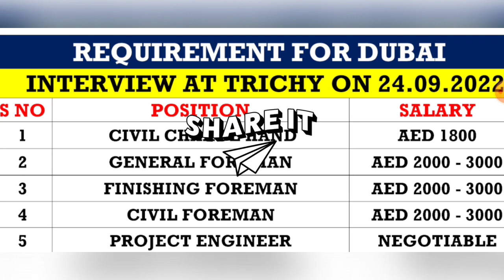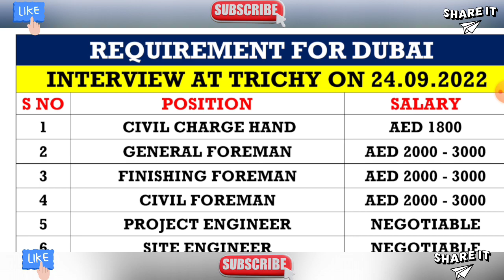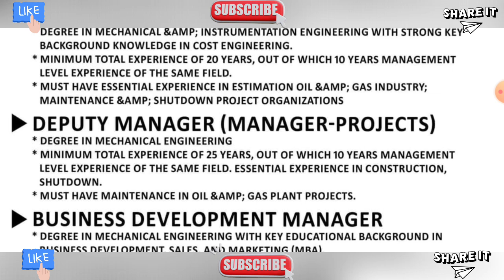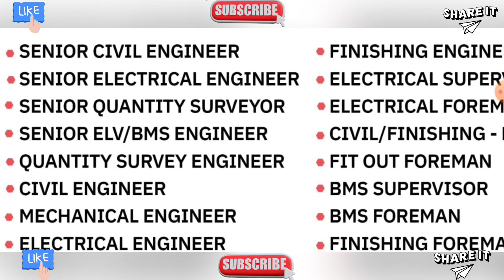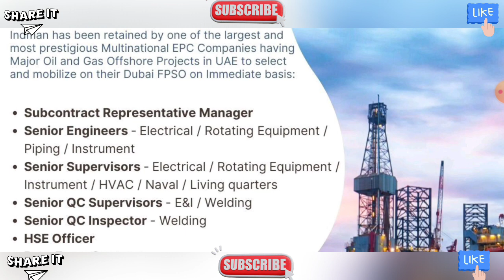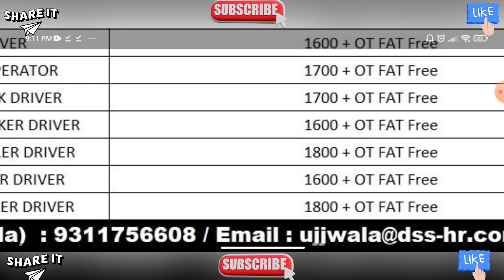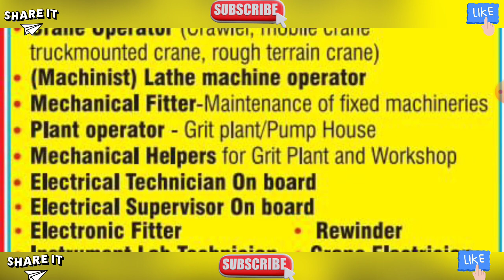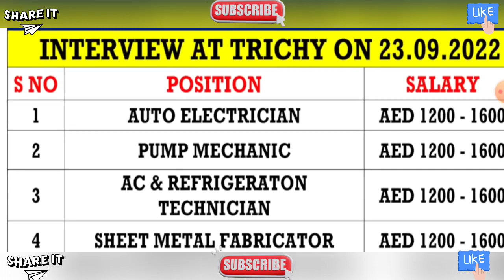Gulf Job Vacancy 2022 || Dubai Job Vacancy 2022 || Kuwait Jobs for Indians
Gulf Job Vacancy 2022 || Dubai Job Vacancy 2022 || Kuwait Jobs for Indians || Gulf Job 2022